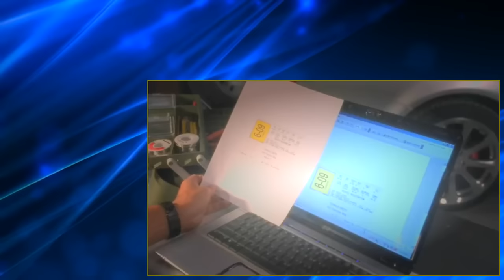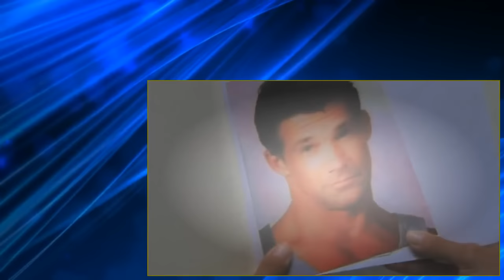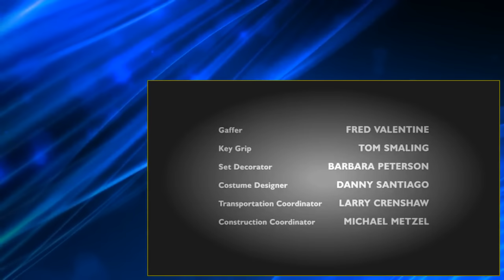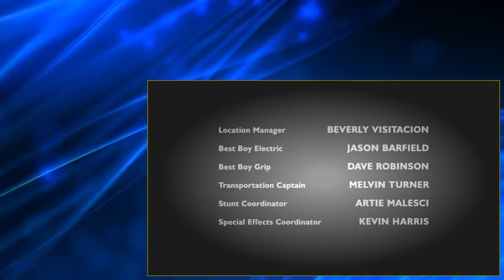Burn Notice S02 E11 Hot Spot